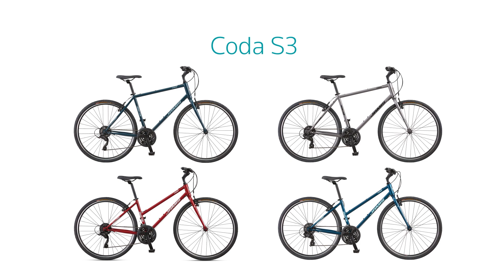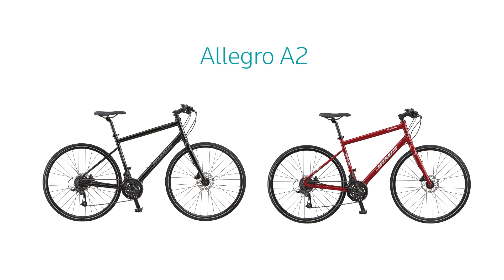ALLEGRO & CODA | Fitness = Fun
Video Produced by Jamis Bikes